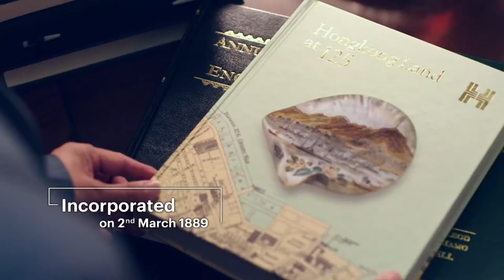HongKong Land- (Mandani Bay's Powerhouse Developer)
When trusted real estate developer Taft Properties joins forces with one of Asia’s leading developers, Hongkong Land, the result is nothing short of visionary.
The two companies bring together decades of international property development expertise and local know-how to make Mandani Bay the remarkable landmark it is envisioned to be.

Hongkong Land is a listed leading property investment, management, and development group. The Group owns and manages more than 850,000 sq. m. of prime office and luxury retail property in key Asian cities, principally in Hong Kong, Singapore, and Beijing.

The Group also has a number of high quality residential, commercial, and mixed-use projects under development in cities across Greater China and Southeast Asia. In Singapore, its subsidiary, MCL Land, is a well-established residential developer. Hongkong Land Holdings Limited is incorporated in Bermuda and has a standard listing on the London Stock Exchange, with secondary listings in Bermuda and Singapore. The Group’s assets and investments are managed from Hong Kong by Hongkong Land Limited. Hongkong Land is a member of the Jardine Matheson Group.